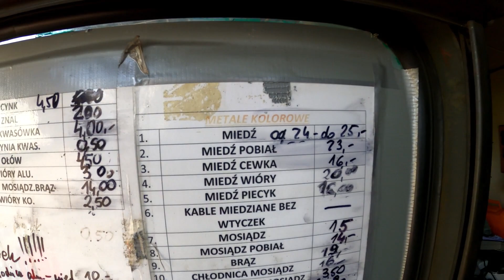TO IDZIE NA ZŁOM....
Siema jestem skromnym budowlancem ktory pokazuje jak zyje w polsce w tych ciezkich czasach.